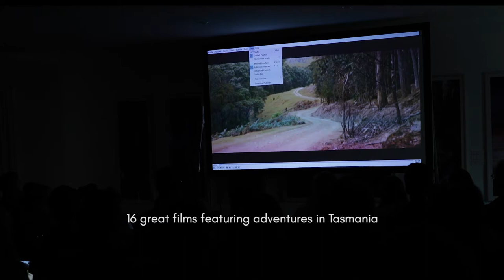Cradle Mtn Film Festival | Trail Running Tasmania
Our Trail Running Film "One Year in Tasmania" was shortlisted for the 2017 Cradle Mountain Film Festival just this week. So after a quick run in the Queens Domain, Flo and I jumped in the car and travelled up to Cradle Mtn to attend the screening.

We're in the running for People's Choice Award, so if you would like to see the film, head over to Vimeo and check it out. The film with the most LIKES wins. CLICK on LIKE and we could get to run Tasmania's Overland Track (with our cameras!)

FIlm with the most likes wins the pass to do the Overland Track - 5 days in Tasmania's wilderness.

This is FloNo Trail V_47

Last week's Fun | Coast

If you're new to our channel...
We are Flo & Nord, just two runners who love getting up in to the mountains. Together we are FloNo Trail. We are living in wild and remote Southern Tasmania, the little island state of Australia. Each week we post a video document of one great run. Sometimes just the one of us, sometimes together, but always out on the beautiful trails of Tasmania ... and occasionally Austria and beyond.